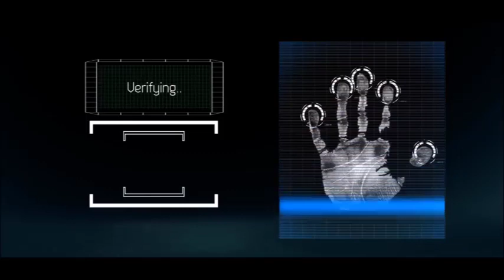scandale major Carine cite le nom de Joseph Kabila 🔥 la famille de ROSSY demande l'arrestation de